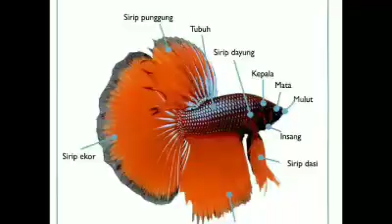Beternak dan budidaya ikan Cupang // 7 menit mengenal lebih dekat ikan cupang 🤔🤔 bisa koq